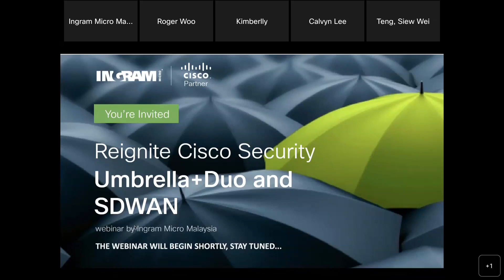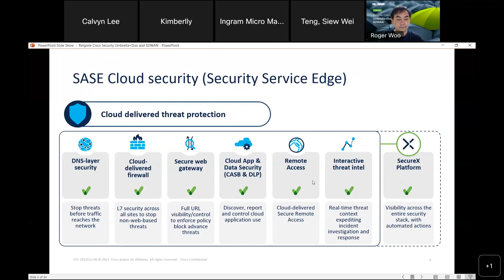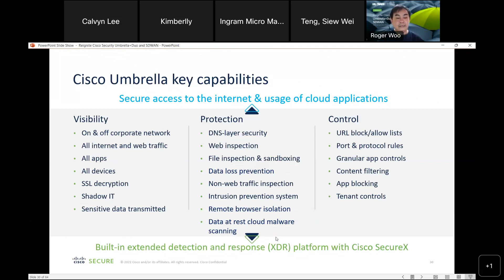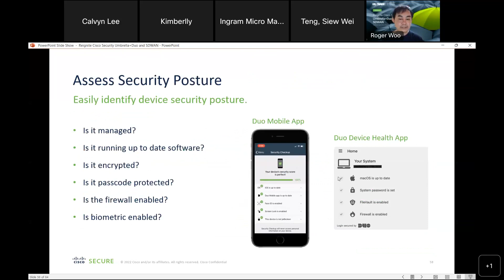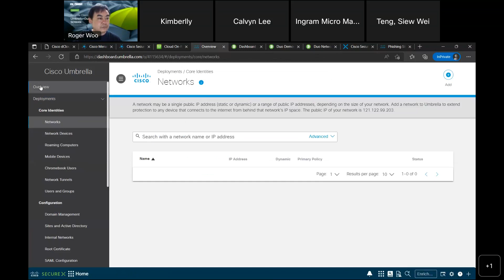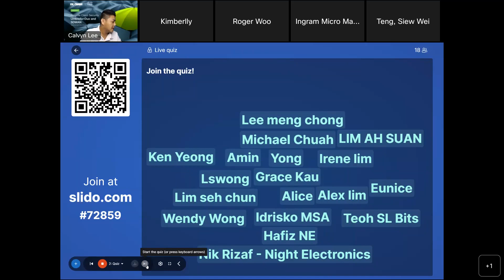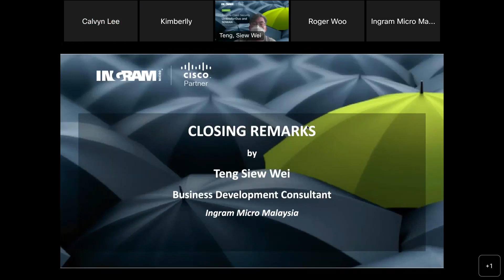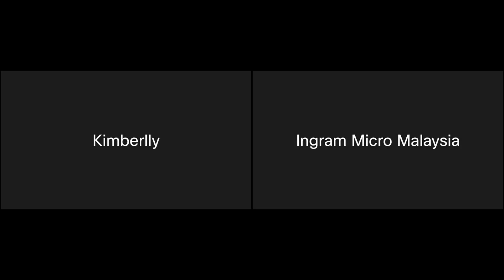Reignite Cisco Security (Umbrella + Duo and SDWAN)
Start a journey to SASE for the Workforce to ensure users and their devices are protected accessing the internet and their application.

Provide visibilty on Device and User activity access with securing access across applications and networks. Modernize Remote Access with Duo Network Gateway for VPNless access to your Web, SSH and RDP access.

Join Us Together with Cisco Meraki to learn secure and reliable SDWAN connection between branches.

Speaker:
Roger Woo | Technical Sales Engineer, Professional Services
Teng Siew Wei | Consultant, Business Development, Business Development